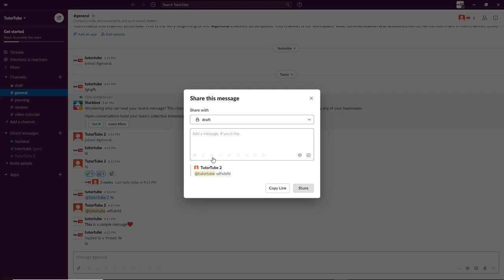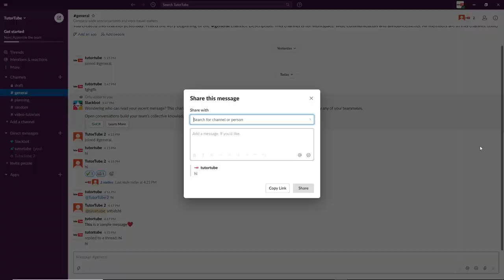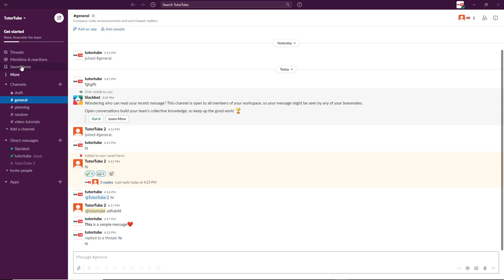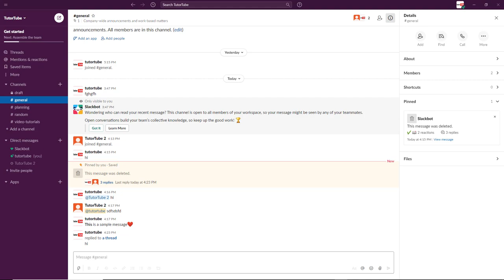Slack Tutorial - Lesson 10 - Sharing, Saving, Pinning and Unpinning Messages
In this tutorial, we will be discussing about Sharing, Saving, Pinning and Unpinning Messages in Slack

Learn the basics of using Slack including how to communicate, collaborate and share documents with your team members.

This lesson has been made using Slack for Windows 10 but is applicable for Mac Version of the application and web version of the application as well.